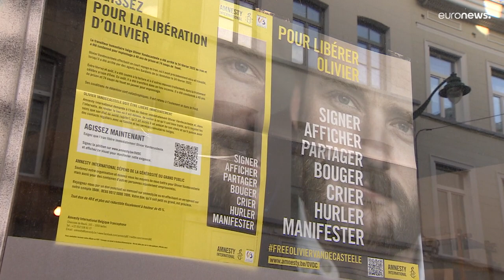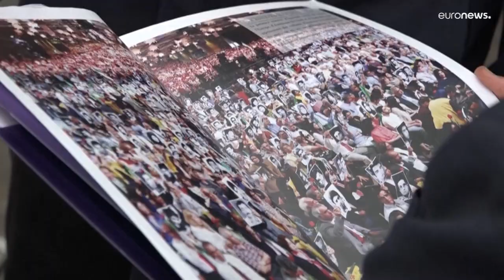Empeora la salud del cooperante belga encarcelado en Irán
Tehrán ha pedido un intercambio de prisioneros para que pueda ser liberado.